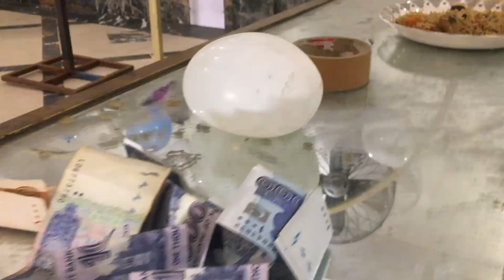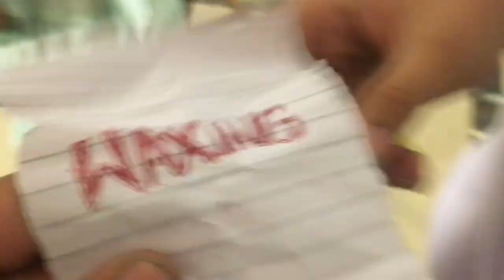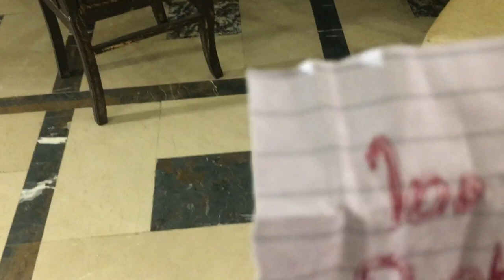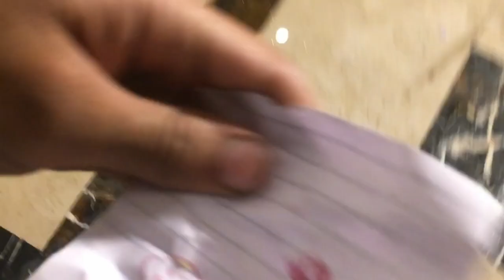Game Se Jeete Paise | Vlog | Mr keera